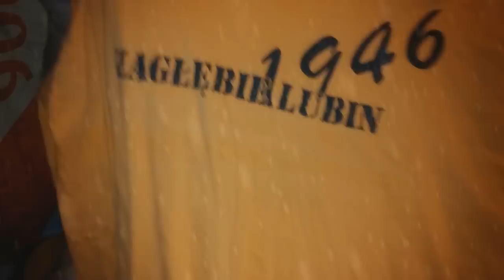Święty Mikołaj z prezentami dla reprezentacji Polski + ŻYCZENIA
Konkurs "Zgarnij konsolę Xbox One z grą FIFA15!" laczynaspilka.pl
Co w filmie:
Artur Boruc "Wino samolotowe" 0:20
Kamil Glik "Pamiątki Real Madryt" 0:39
Thiago Cionek "Koszulka Brazylii" 1:08
Artur Jędrzejczyk "Biało-czerwona peruka" 1:38
Grzegorz Krychowiak "Grzebień" 1:55
Piotr Zieliński "Koszulka Zagłębia Lubin" 2:15
Sebastian Mila "Biało-czerwona frotki" 2:45
Arkadiusz Milik "Zośka do sztuczek" 3:09
Robert Lewandowski "Opaska (C) i kopia Złotej Piłki" 3:25
Łukasz Teodorczyk "Koszulka Euro 2012" 3:57
Hubert Małowiejski "22 haczyki na drużyny Euro 2016" 4:26
Wojciech Szczęsny "Gitara" 5:00
Adam Nawałka "Ciężarki" 5:24
Życzenia 5:45